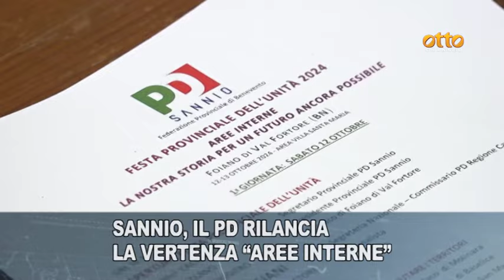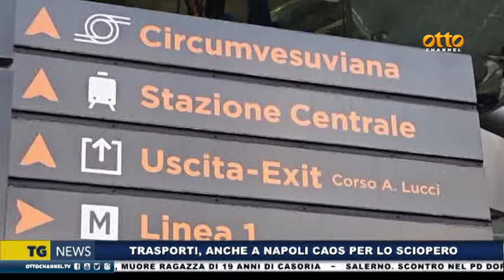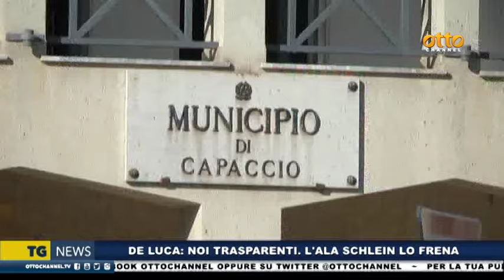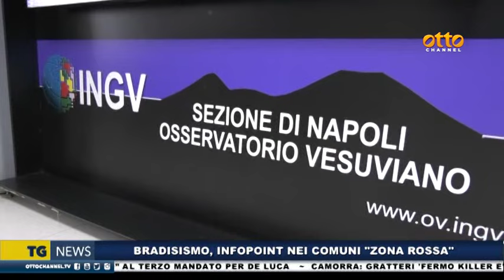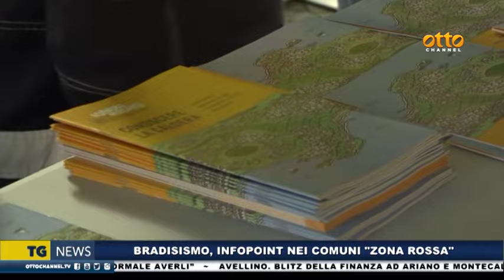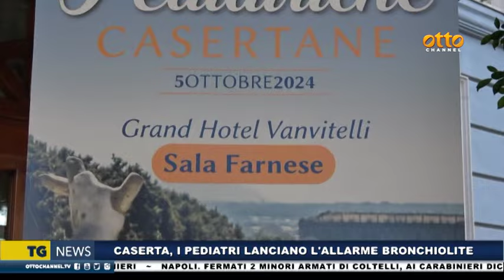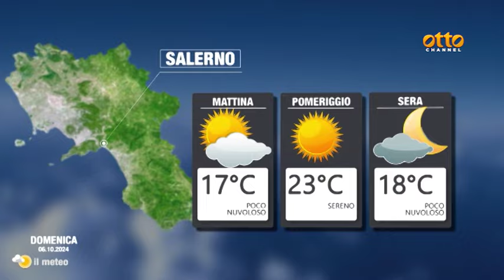Tg news 5 ottobre 2024 - ore 14.00